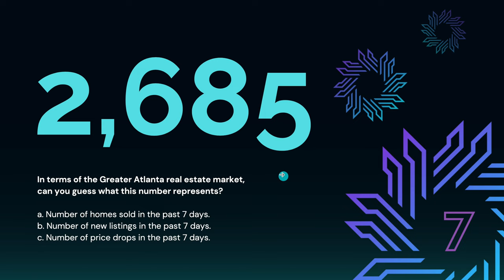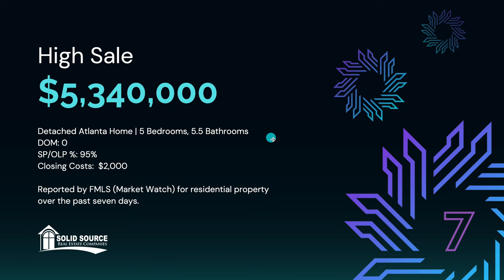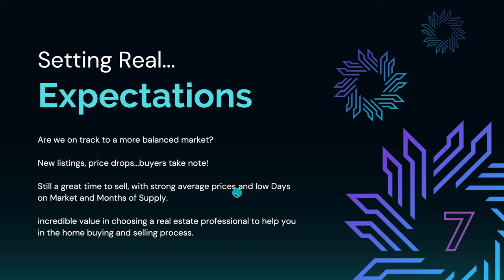More Signs of Change? | 7-Day Greater Atlanta Housing Market Stats (July 5-11, 2022)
How is the Greater Atlanta, Georgia real estate market? Derek Varnadoe of Solid Source Real Estate Companies shares Atlanta housing market statistics based on FMLS market data for the seven day period from July 5-11, 2022.

In this week's report:
1. Sellers continue to drop prices amidst increasing mortgage interest rates and slowed showings.
2. Inventory continues to increase each month in 2022, moving toward balanced market.
3. Market shows more signs of balancing. Average price so far in July is down from June.
4. Regardless of the market, the reality is that homes are selling. Real estate professionals are extremely valuable, especially right now.

Greater Atlanta Area geography consists of Cherokee, Clayton, Cobb, DeKalb, Douglas, Fayette, Forsyth, Fulton, Gwinnett, Paulding, and Rockdale counties. The data provided is reliable, but not guaranteed, and includes both residential attached and detached properties. Every property is unique and we encourage prospective buyers and sellers to consult with a local real estate professional for further information. Percentages reflect changes in data in comparison to last year's monthly report.

If you have any questions or would like to understand more about being an agent with Solid Source, please to schedule a confidential call with us!

This material has been prepared for informational and educational purposes only, and is not intended to provide, and should not be relied on for, legal advice. You should consult your own legal counsel, or real estate broker if a real estate licensee, before engaging in any transaction.